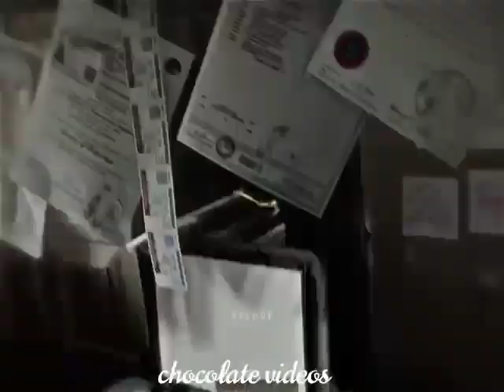SALUTE | Dq // Dulquer Salmaan